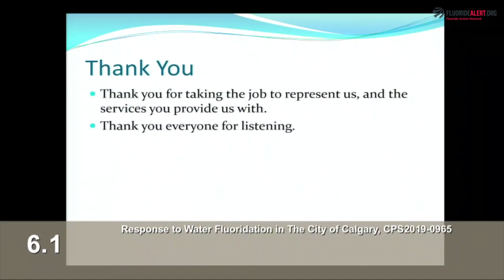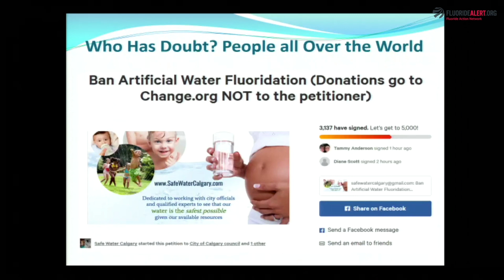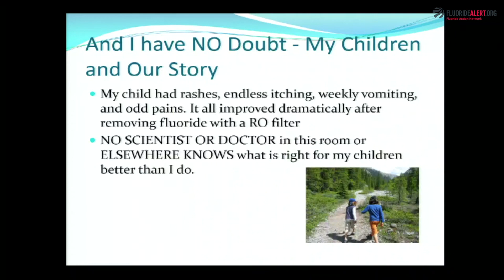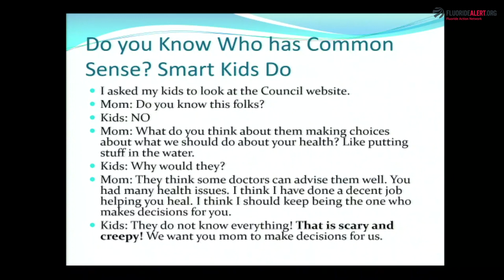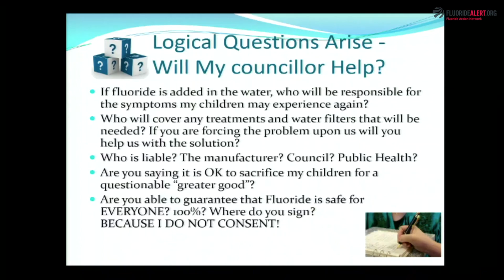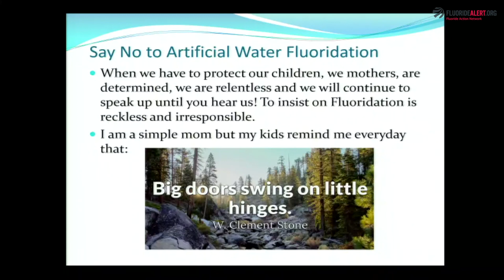A Mom's Expertise on Fluoridation - Maria Castro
Maria Castro, mother, campaigner, co-Founder of Safe Water Calgary, on why we should listen to a mom's expertise on fluoridation. Fluoridating Calgary's water supply is an unreasonable risk not worth taking.

Presentation given at the Calgary City Council Hearing on Water Fluoridation, October 29, 2019.